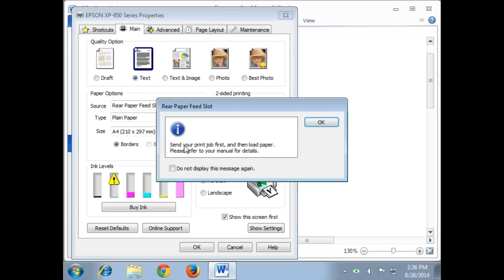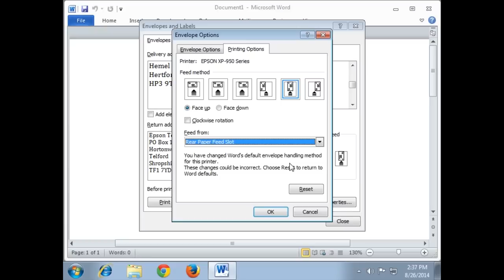How to Print on Envelope Using Rear Paper Feed (Epson XP-900, XP-720,XP-820,XP-860,XP-950) NPD5187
This video explains how to print on envelope using rear paper feed.
(Windows 7 and XP-950 are used as an explanation.)
There is no audio descriptions. Select subtitles (Closed Caption) in the player settings.
Refer to the users manual regarding the use and specification in details.

Epson XP-900, XP-950,XP-810,XP-710、XP-720,XP-820,XP-860